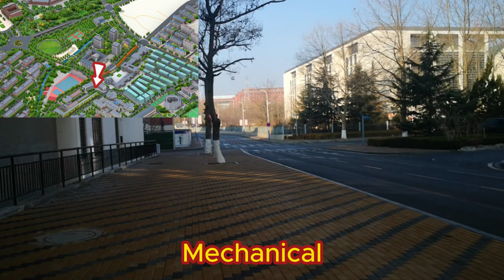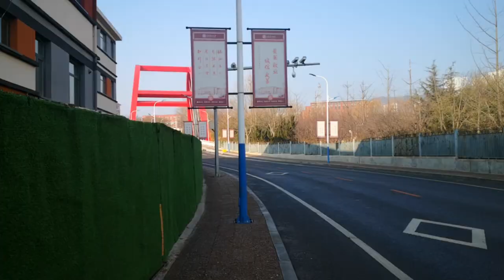TOUR AROUND DALIAN UNIVERSITY OF TECHNOLOGY | Dalian, China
This video shows the tour in Dalian University of Technology I winter
00:00 School of Aeronautics and Astronautics Dalian University of Technology
01:13 Ocean Engineering Dalian University of Technology
03:21 Architecture  Dalian University of Technology
05:44 Mechanical  Dalian University of Technology
09:49 Library Dalian University of Technology
11:10 Chemical Laboratory Dalian University of Technology
12:23 School of Environmental Engineering Dalian University of Technology